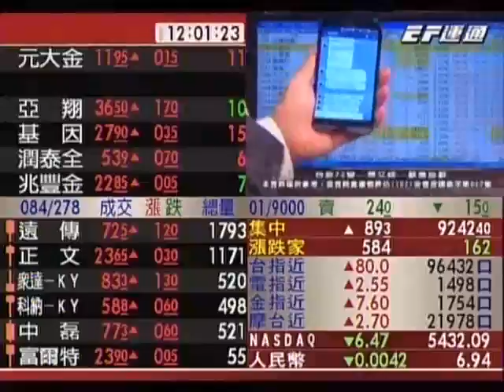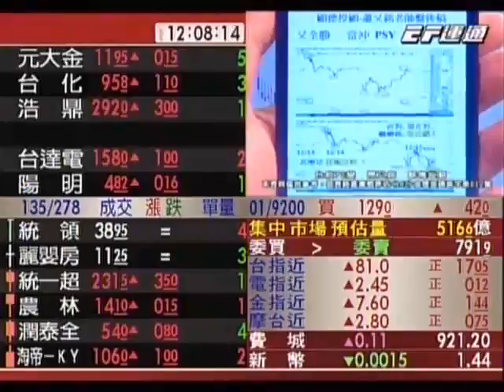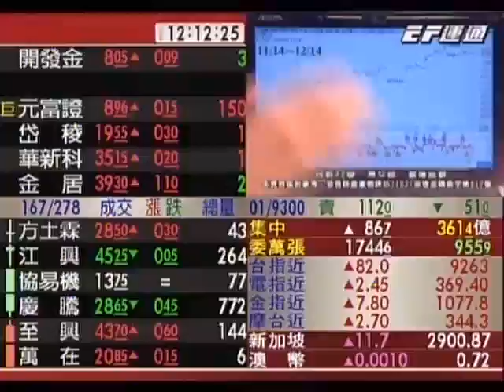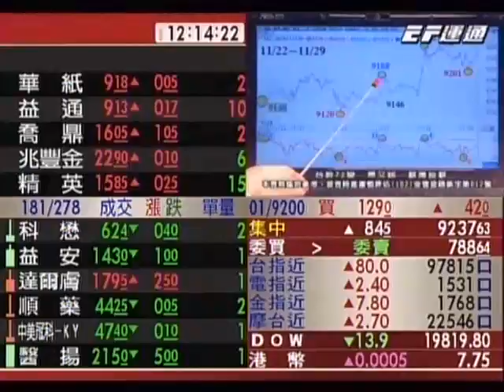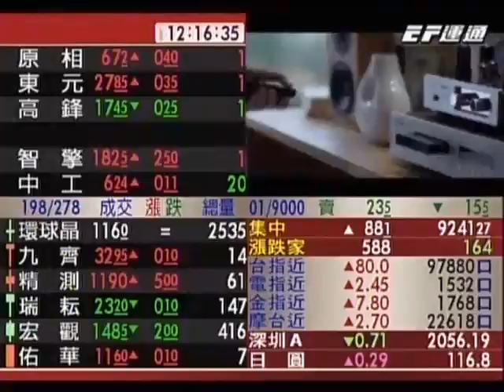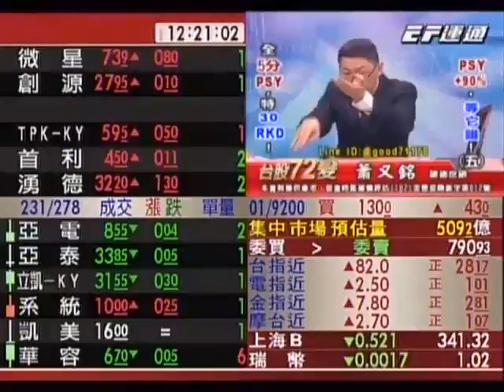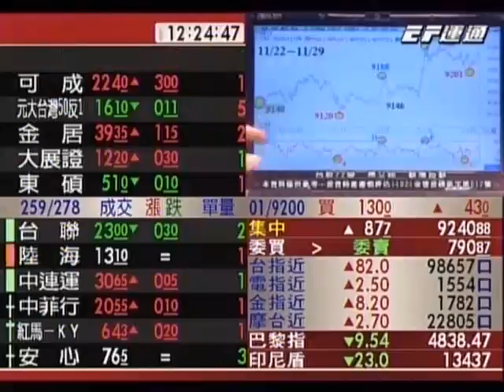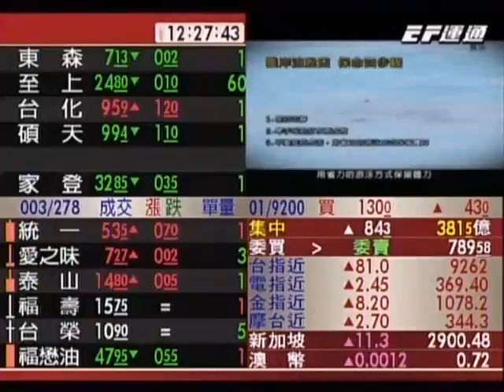20161230 1200 蕭又銘 台股72變